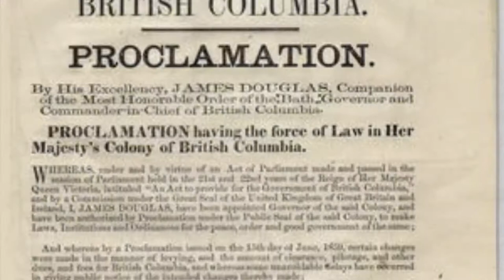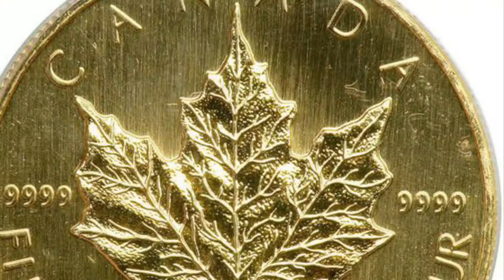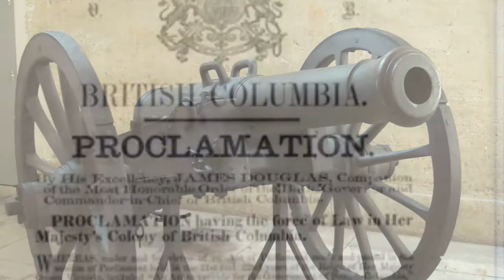Ned McGowan’s War.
This is part of the history of the Fraser Canyon. Ned McGowan’s war was a non violent war. The one that preceded it was violent. It was called the Fraser Canyon War.
This is a comedic story where everyone arrests everyone. Then Victoria then called  Esquimalt at the time thought it was an annexation attempt. But it wasn’t. It was an argument about some bullying and racism that had happened at public Christmas Dance and Party that had taken place in Yale. The guests were from Hill’s Bar and they had been rude.  We’ll only two had miss behaved.

 Anyhow a funny story but because the reaction was so great by the colony the Americans that were actually planning an invasion in Linden (sp?) abandoned their plan.

Anyhow a wild  story and  an entertaining story. Just like “paint your wagon”.

There are also guest appearances by Nixon, Brezhnev, Steve McQueen. John Caradien plays Ned McGowan in this thrilling roller coaster docudrama.
My grandsons provide the connecting choruses or theme.